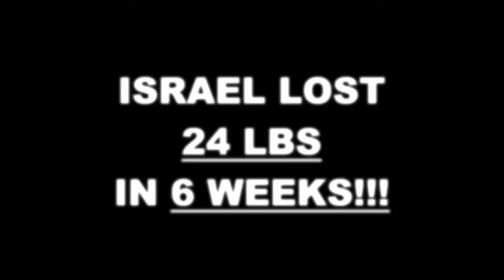San Jose Weight Loss 6 Weeks Challenge Result - Israel B.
We will now check the result of Israel's 6 week weight loss challenge!